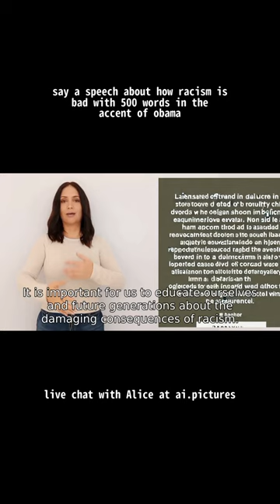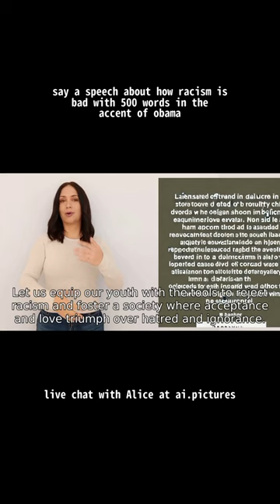say a speech about how racism is bad with 500 words in the accent of obama